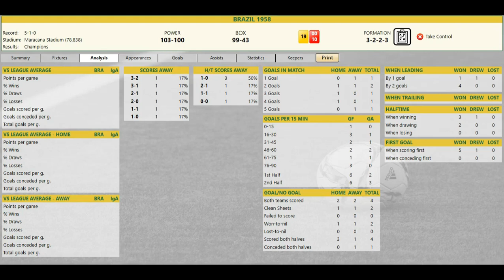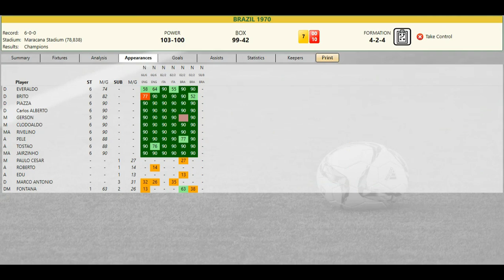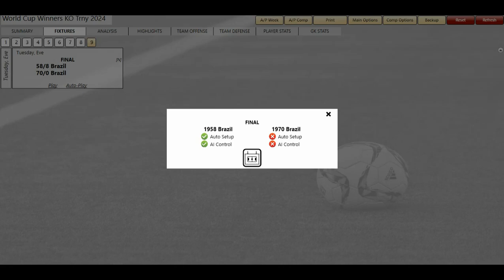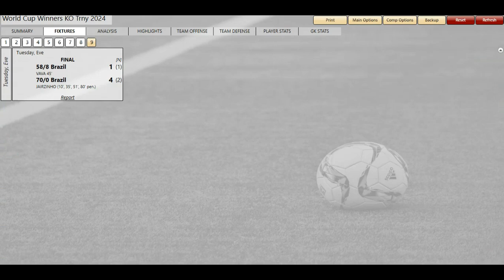Classic Soccer WC Winners KO Trny FINAL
Who will take home the title? Pele of 1958 or Pele of 1970???